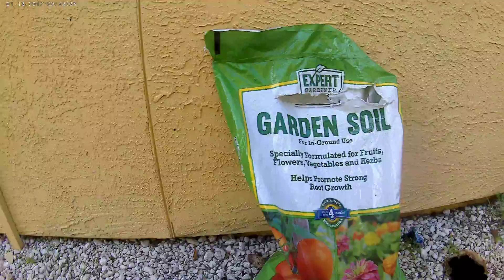Gardening, Heatstroke, Maryland Football on Conundrum Contingencies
First aid, gardening, shtf  and more by request on conundrum contigencies